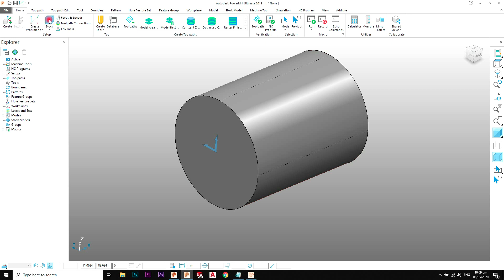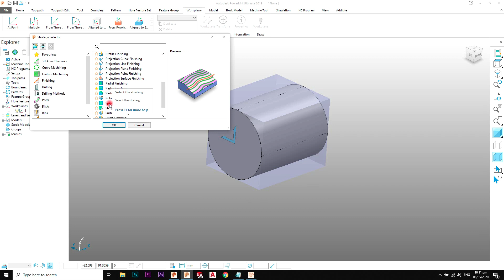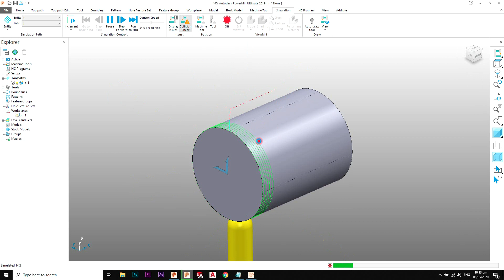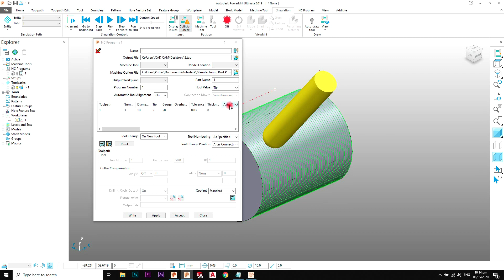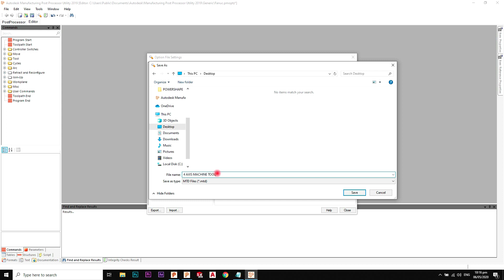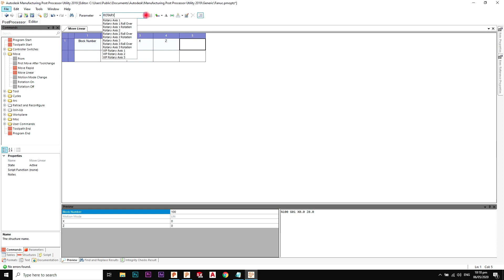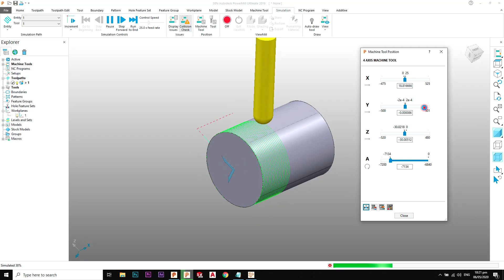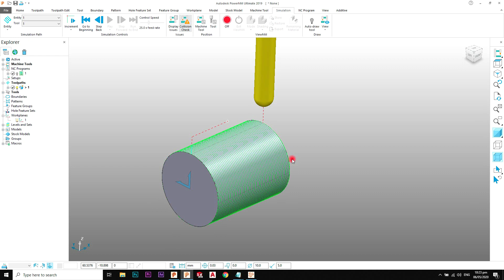PowerMill 4 Axis Post Processor & Rotary Finishing Toolpath Building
1-How to Create Post Processor for 4 axis
2-How to Create Rotary finishing toolpath
3-How to Create Machine tool for 4 axis

Related Courses
Powershape 2015 Complete Course